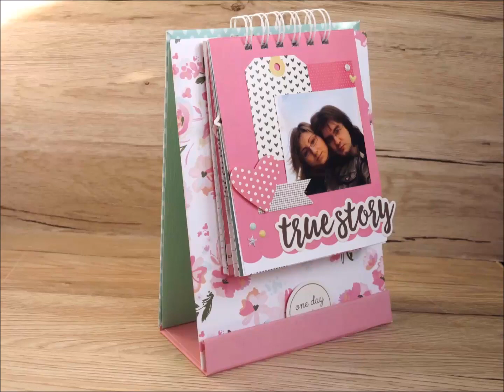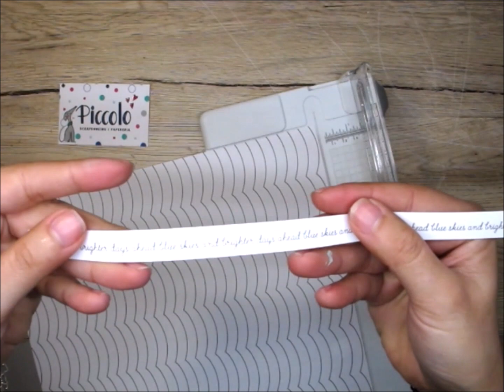Mini álbum decorativo (estructura) 1 de 3 (proyecto #3 de Piccolo)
Hola! en el vídeo de hoy os traigo la estructura del mini álbum decorativo, proyecto de marzo para Piccolo. En los próximos vídeos os enseño como lo he decorado. Aviso, son videos larguitos!